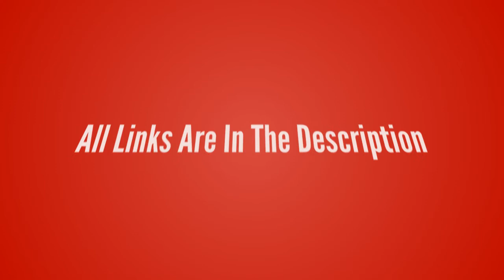League of Legends-Kai'Sa【Daughter Of The Void T-Shirt】League of Legends lol T-shirt Design ur Game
League of Legends-Kai'Sa【Daughter Of The Void T-Shirt】League of Legends lol T-shirt Design ur Game Tshirt life - Game Tshirt Game Life

- !beer
- !pizza
- !weather (your city)
- !(your country)